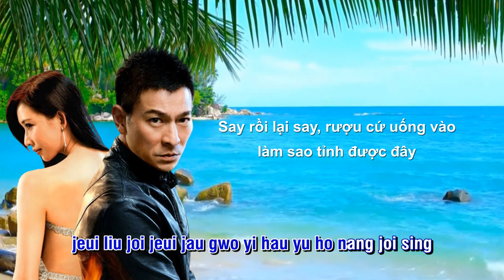[lyrics + VietSub] Cuộc Tình Vạn Dặm. Andy Lau.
Bài hát: Tiếng lòng đồng cảm. Cuộc tình vạn dặm OST.
Nghệ sĩ: Lưu Đức Hoa.

© Nếu có bất cứ thắc mắc, khiếu nại nào về bản quyền hình ảnh cũng như âm nhạc có trong video, mong chủ sở hữu liên hệ trực tiếp với tôi qua địa chỉ Yahoo-mail: . Xin cảm ơn! Tôi sẽ xóa ngay sau khi nhận thông báo!
© If any producer or label has an issue with any of the uploads please get in contact  and it will be deleted immediately (this includes artists of the images used).